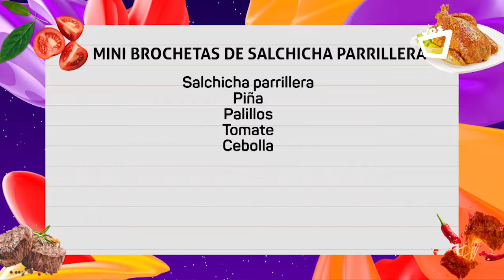NOCHES CON SABOR || Mini brochetas de salchicha parrillera